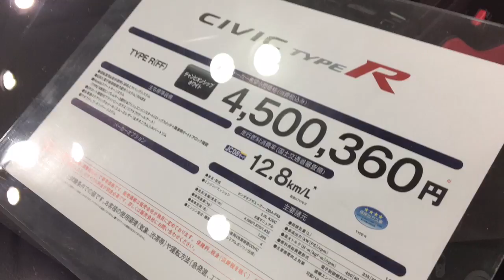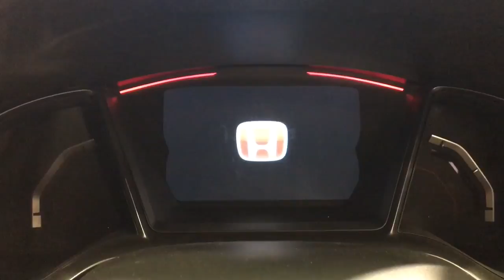ホンダ 新型 シビック タイプR 実車見てきたよ☆走りは高評価！HONDA NEW CIVIC TYPE R inside&outside